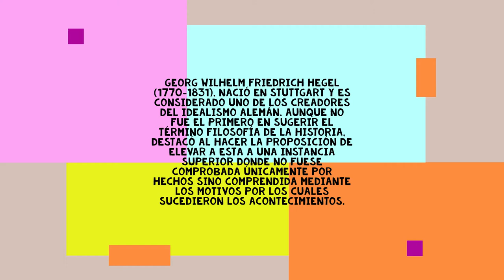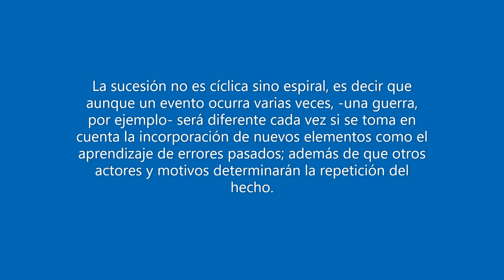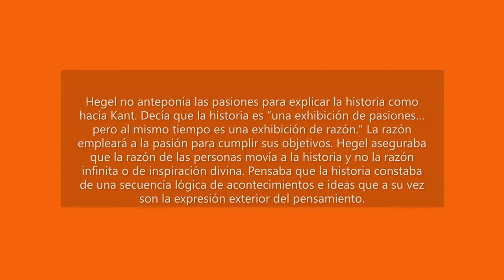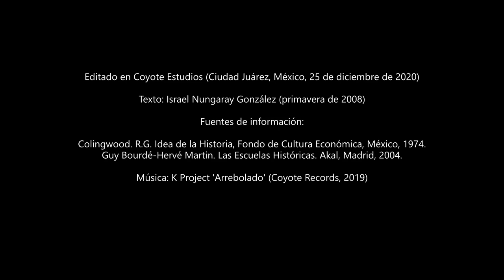Teoría de la Historia: La visión de Hegel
La conformación del pensamiento histórico y la historiografía le deben mucho a Hegel, filósofo alemán precursor del idealismo y del término "filosofía de la historia". Aquí los detalles. Cheers.